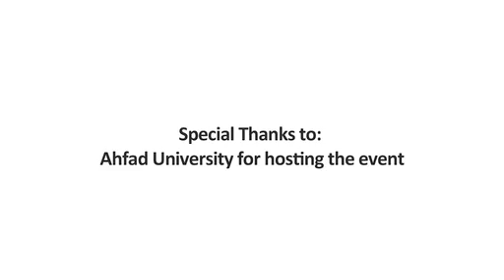Khartoum Rising!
Thank you to Salmmah Women's Resource Center, Salmmah's Friends, UNFPA. Blue Nile Lotus, Y-Peer and the British Embassy Khartoum for this amazing Rising event and film.

Last February 14th, more than a thousand young women and men rose together to demand an end to violence against women and girls in Khartoum, Sudan. Organized by Salmmah Women Resource Centre and Open Mike, together with the support of civil society women's organizations and youth groups -- Ahfad University for Women in Khartoum became the site of an extraordinary rising in a country where participation in public spaces by women is not easy -- and where laws that continue to humiliate Sudanese women and girls, and remove their dignity, and where discriminative legal systems are still in place. The university rang with cheers as the women and men danced to "Break The Chain" -- opening a five- hour program that included Sudanese dance and music by performance groups Nuba Mountains dance, Makaan, Sudan Roots and Solo Band. On One Billion Rising Khartoum, Fahima Hashim, Director of Salmmah Women Resource Centre said "the way it has been taken, the way the energy transferred and travelled - and the involvement, even of the people. they just took the idea and made it their way". Sudan is Rising to end violence against women and girls! Watch their Rising in this incredible new film.